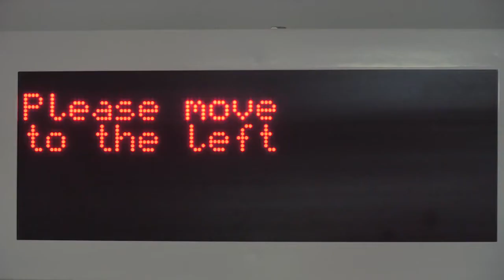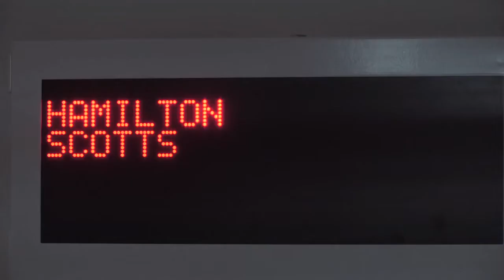LAMBORGHINI PARKING IN FLAT ! Supercar SUBSCRIBE